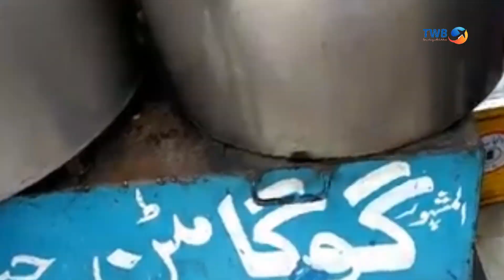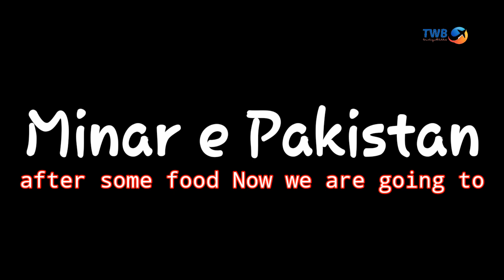Minar e Pakistan vlog 2021 | travelling with Buddies.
Minar e Pakistan video vlog | Lahore street food vlog | travelling with Buddies.
Travelling with Buddies, this is my channel and I make this to explore the world and explore the journey of travels and share some new locations and some and many more events and travellings joys and experiences with my subscribers and my friends and all of those who watch me.

My Name is Aamir ANd My Friend name is Syed Irfan and we are also travelling with each other always and our motive to make this channel are to show you the world and new cultures and all over new locations and some memories and best vlogs want to share all over the world.

thankyou.